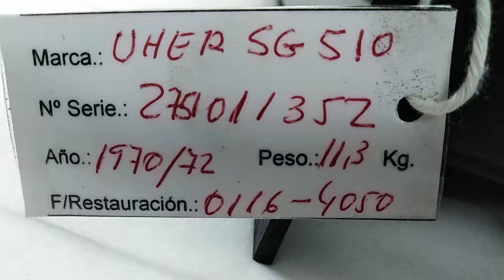uher sg510 serie 011352